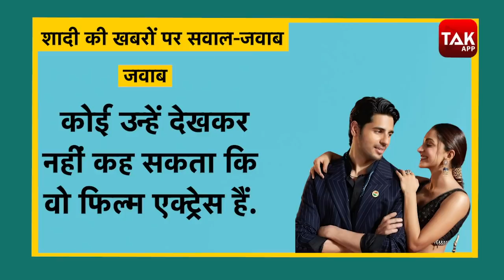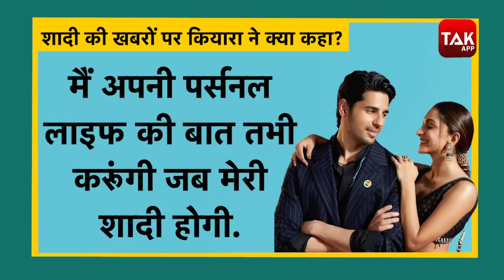Siddharth Malhotra और Kiara Advani की शादी की खबरें हुई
इस बात में कोई दो राय नहीं कि जोड़ियां एक्ट्रेस कियारा अडवाणी की जोड़ी भी कुछ ऐसी ही है. अब इस क्यूट कपल को लेकर खबर आ रही है कि यह दोनों जल्द ही शादी के बंधन में बंधने वाले हैं. तो क्या वाकई ऐसा है कि यह जोड़ी अब शादी करने का मन बना चुकी है? इस सवाल पर सिद्धार्थ मल्होत्रा ने क्या कहा आइये जानते हैं इस रिपोर्ट में...